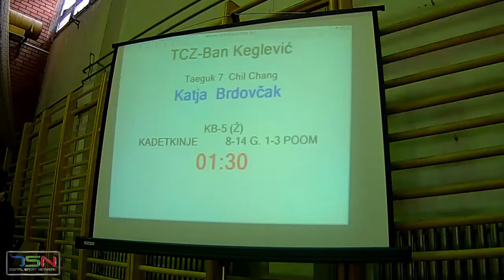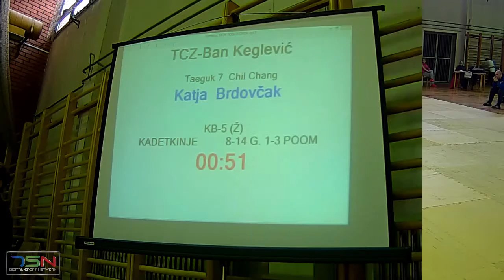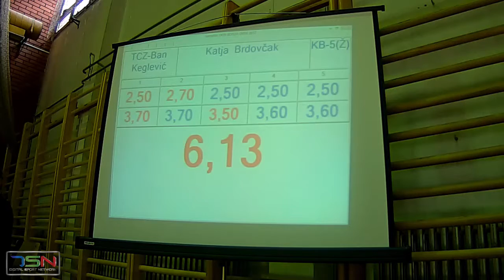KB5 Katja Brdovčak, TCZ Ban Keglević 12,13